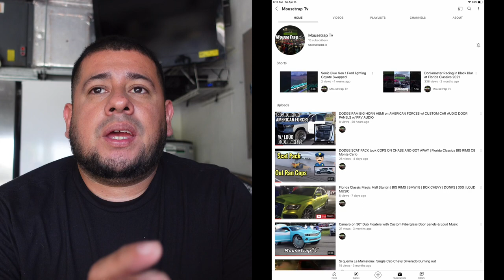SINGLE CAB CHEVY TRUCK w/ crazy BED TUBS getting SOUND SYSTEM UPGRADE w/ TITTY PANEL ( SPEAKER POD)